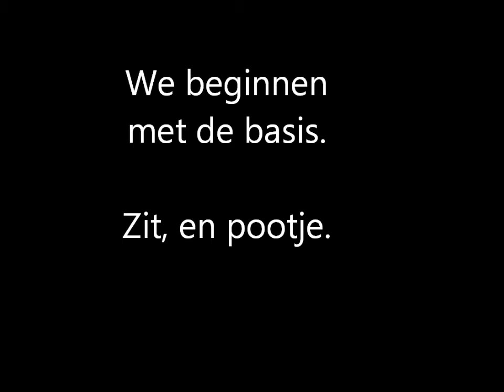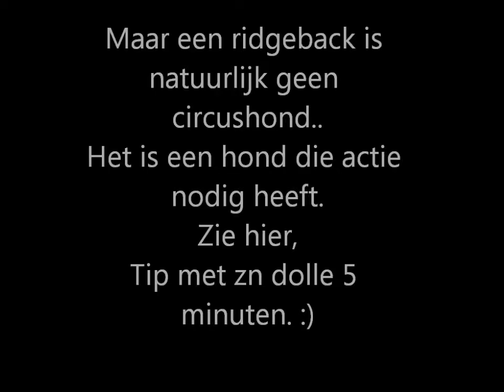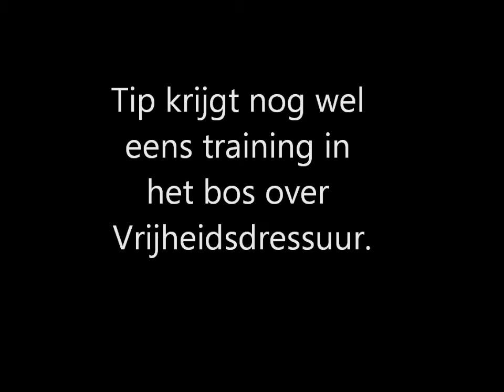Tips momenten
my dog tip, a rhodesian ridgeback' has the time of his life, watch and have fun!